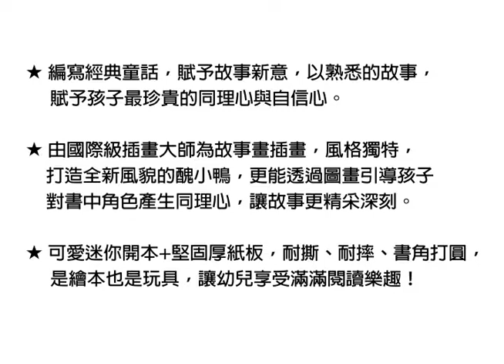【格林文化】《醜小鴨》－編寫經典童話，賦予故事新意，以熟悉的故事，賦予孩子最珍貴的同理心與自信心。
醜小鴨長得和別的小鴨很不一樣，
他可以交得到朋友嗎？會被大家取笑嗎？

★ 由國際級插畫大師為故事畫插畫，風格獨特，打造全新風貌的醜小鴨，更能透過圖畫引導孩子對書中角色產生同理心，讓故事更精采深刻。
★ 可愛迷你開本+堅固厚紙板，耐撕、耐摔、書角打圓，是繪本也是玩具，讓幼兒享受滿滿閱讀樂趣！